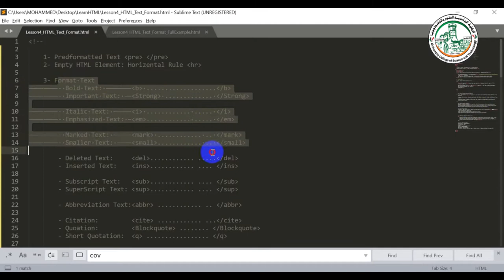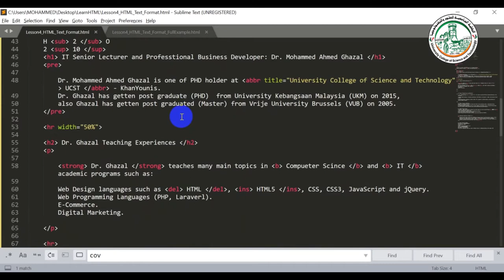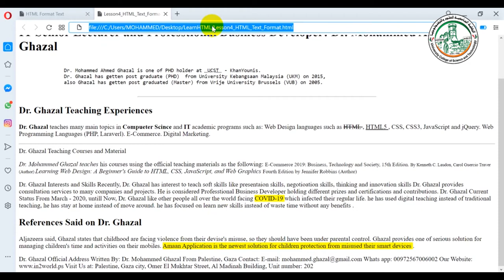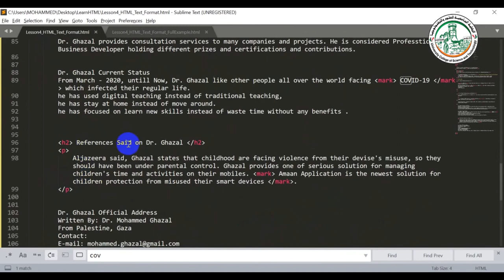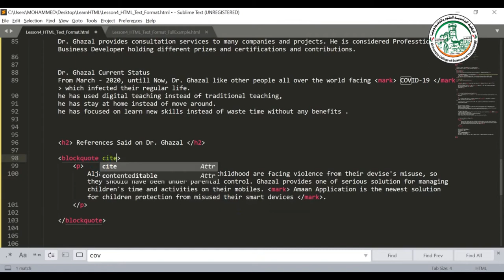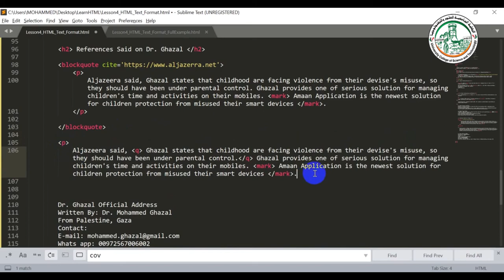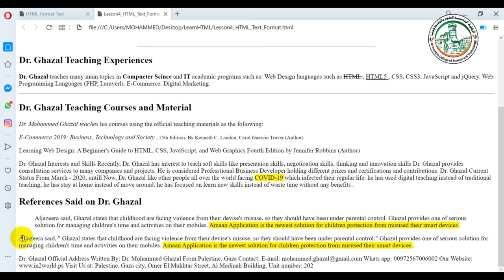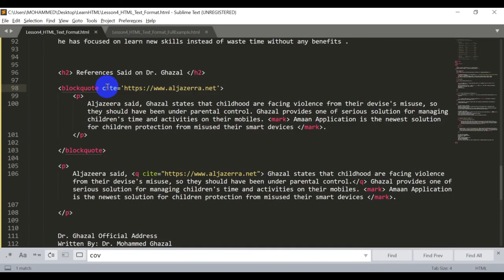أساسيات تصميم المواقع الالكترونية 2020 تعلم تنسيق النصوص بلغة HTML الدرس الخامس